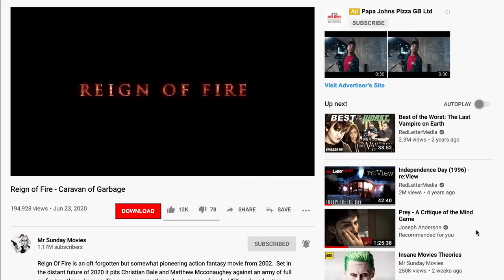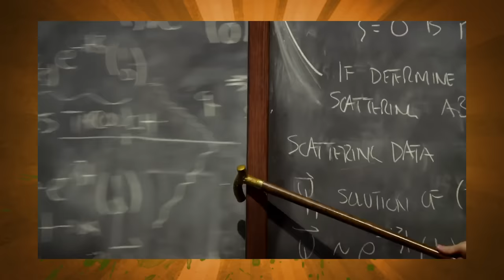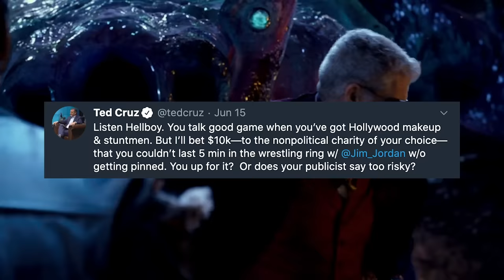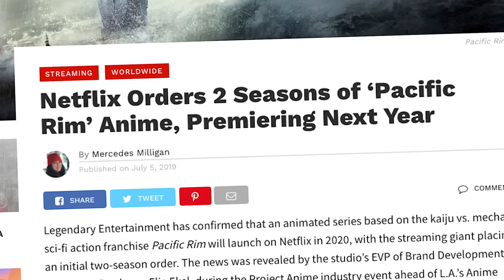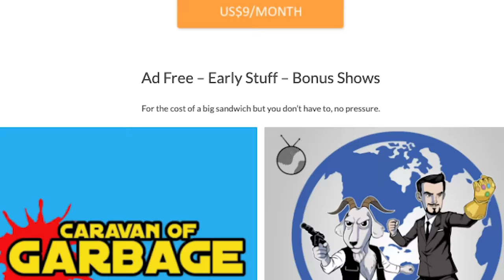Pacific Rim - Caravan Of Garbage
Pacific Rim 2013 was a movie that brought to cinemas the promise of giant robots vs giant monsters.  And boy does it. That being said it was a franchise that never entirely took off despite a full blown sequel and a variety of planned spin-off materials. However how does it hold up in 2020? We find out in 2020 but also it's just our opinion and you probably have a different opinion.